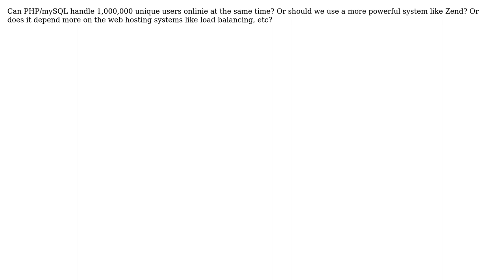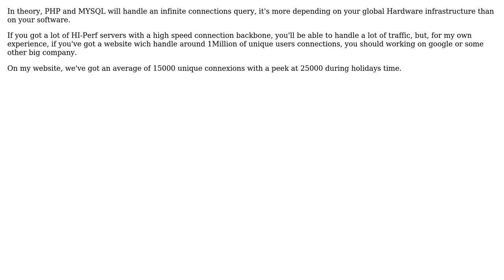What web system is the best to accommodate very high simultaneous web traffic?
Software Engineering: What web system is the best to accommodate very high simultaneous web traffic?